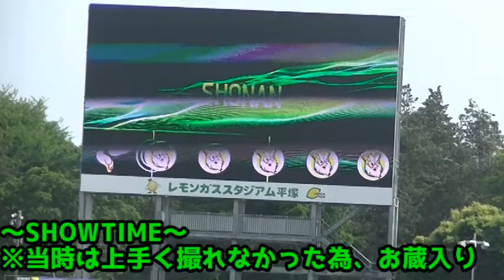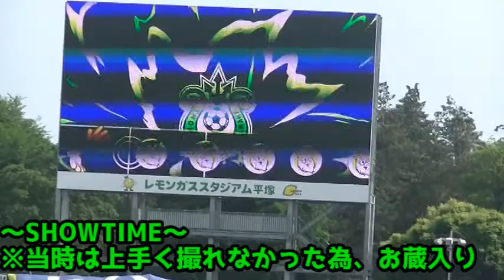【名古きゅんウェリ様】中断期間特別企画！！現地観戦録！！第３弾！！『湘南VS大分トリニータ』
本来なら８/８日にアップしようと考えていたのですが大幅に間に合いませんでした！スミマセン！！

５連敗でも心配はしないでほしい。湘南は日本で一番タフなクラブだから！！